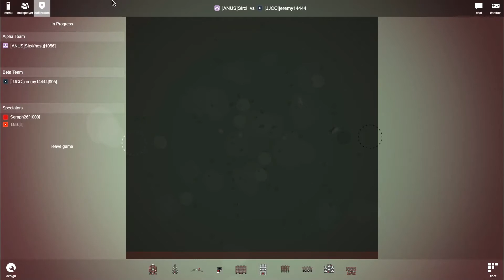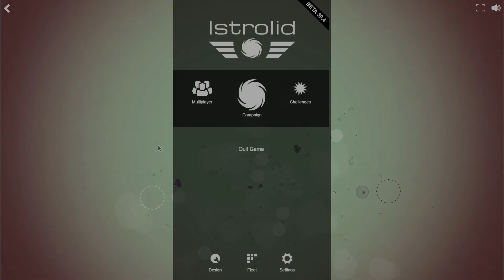Istrolid Campaign Lets Play Ep 22: Destroying Tempest and Completing the Campaign [Finale]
Today we achieve total galactic superiority! We finally beat the campaign and now we are moving on to PVP!
Next series: Prison Architect.